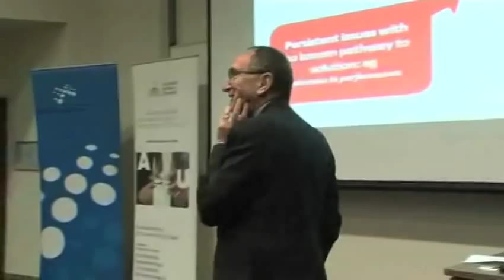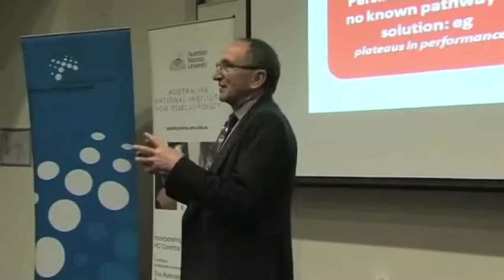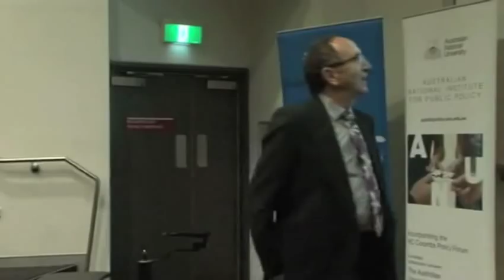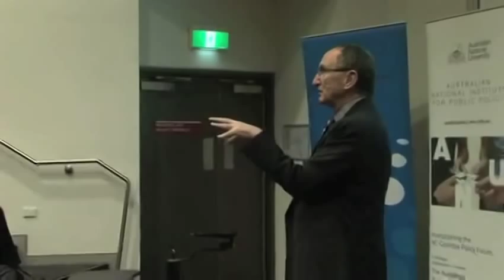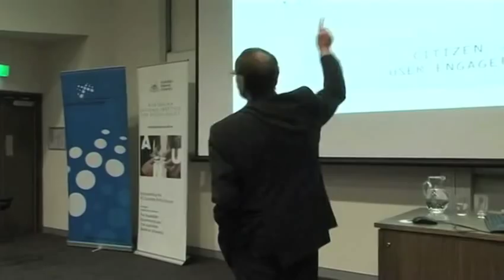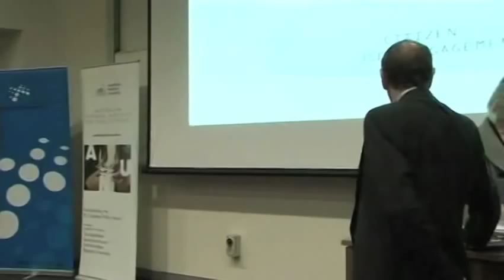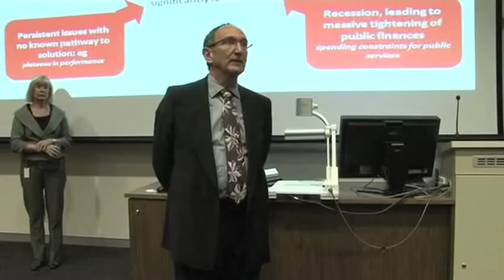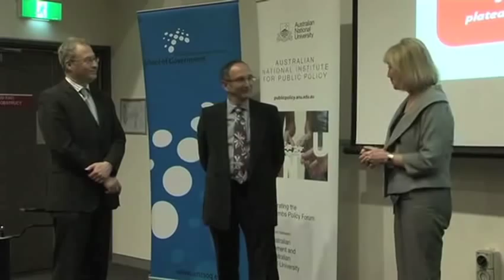Creating the conditions for radical public service innovation - David Albury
David Albury presents this lecture entitled: Creating the conditions for radical public service innovation, at The Australian National University on 30 June 2011.

Public services are facing an unprecedented combination of challenges and opportunities: demographic, technological, public expectations, fiscal constraint, local and global "wicked issues". The need for radical innovation - innovation that achieves significantly better outcomes for significantly lower costs - has perhaps never been greater.

This lecture draws on international research, experience and case studies to discuss the policy, system and organisational dynamics and relationships necessary to foster innovation and stimulate diffusion of 'proven' innovations.

David Albury is an internationally respected, independent policy and organisational consultant. He specialises in public service reform and the development and implementation of strategies for public sector organisational and system transformation. David has worked in the UK and internationally with leading professionals, senior politicians, chief executives and Boards in government departments, national agencies, public service and third sector organisations, and public-private partnerships.

This event was presented by the HC Coombs Policy Forum, ANU and the Australian Government Department of Innovation, Industry, Science and Research.